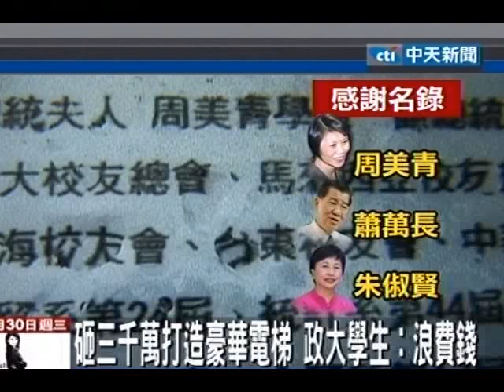政大砸三千萬打造豪華電梯 學生：不符實際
中天新聞》政治大學最近在後山校區設立一座電梯，卻被學生罵翻，原來是校方砸了3千萬設置這座電梯，但自從去年完工以來遲遲無法啟用，對此校方表示，這是很多校友一起捐贈的還有一些校務經費，但學生不買單，認為學校有3千萬為何不補助學術研究，卻打造這座豪華電梯，實在很不符合實際。